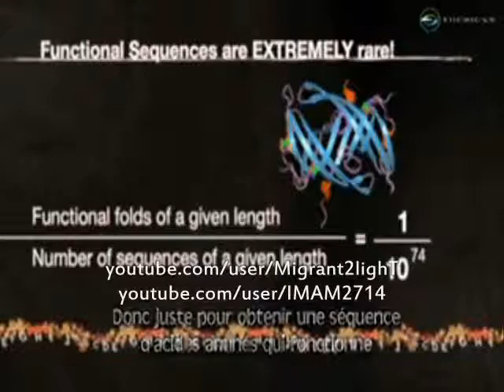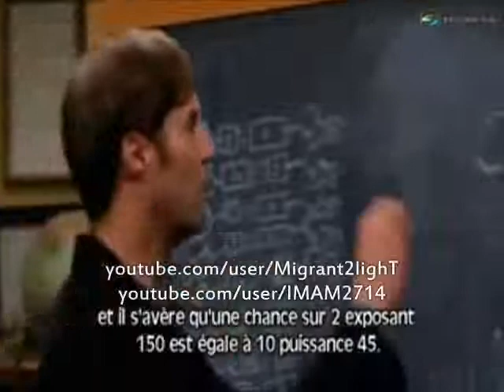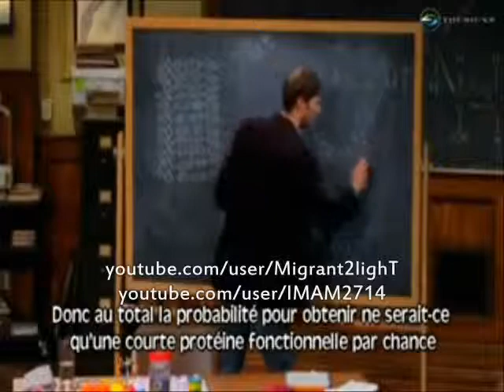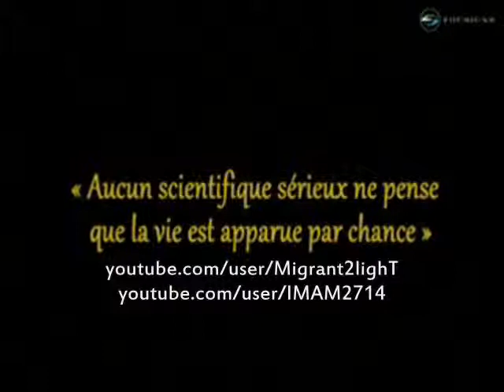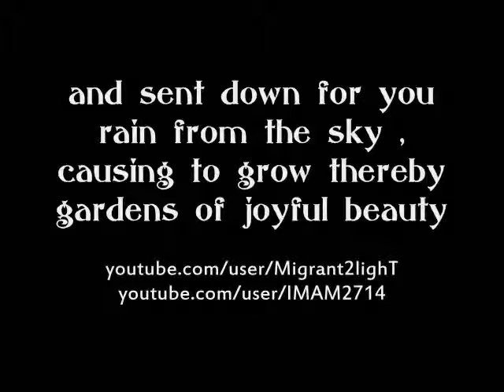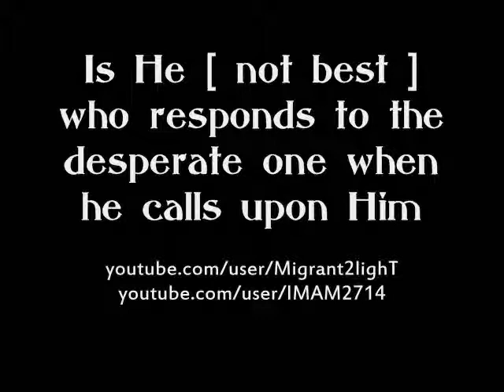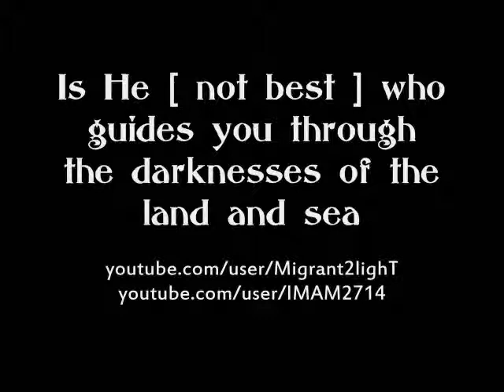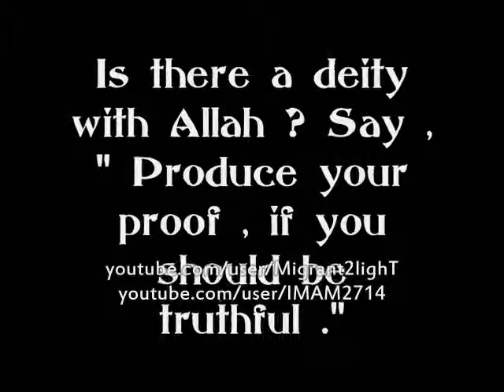Possibility of forming one protein by chance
Does chance play any role in creating any intelligent functional design?
In this video, it is explaining 'the probability theory' on creating something as primary as 'protein'.